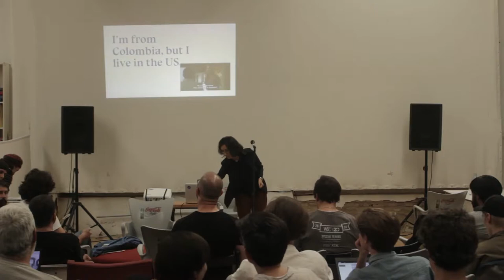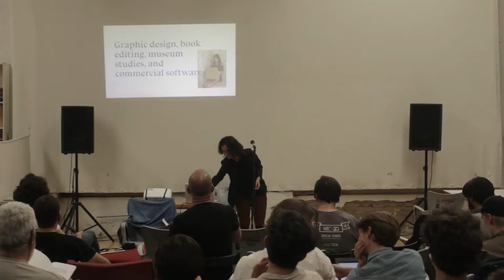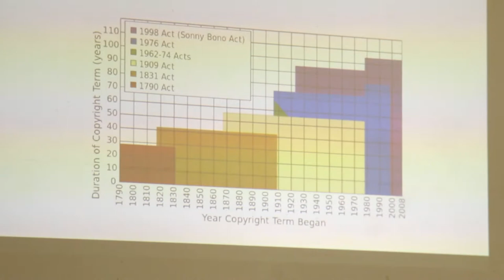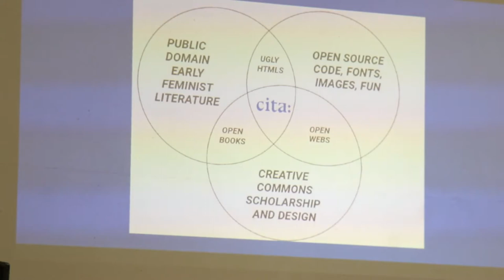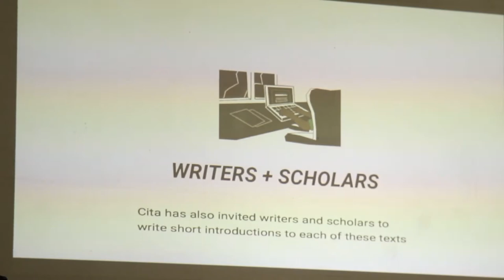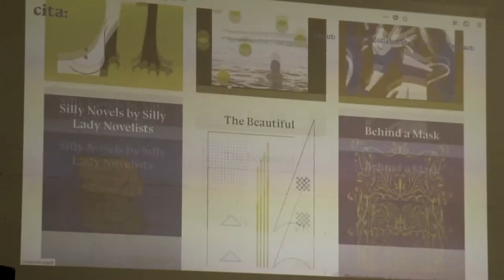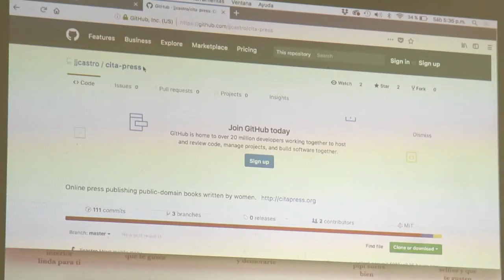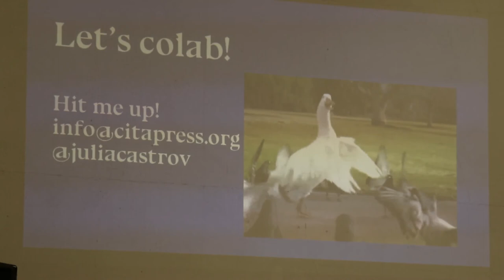Cita. Feminist open books for both print and web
Juliana Castro Varón
Libre Graphics Meeting 2018 SEVILLE
Saturday, 28th at Tramallol

Cita is an open-access press focused on books written by women. It creates derivative works from existing digital resources (Creative Commons repositories, images, texts, book layouts, code, and fonts) that have been put online under permissive licenses or that have reached the public domain. This presentation will explore Cita’s publishing format and the role design plays in making open source material engaging and accessible.

CREDITS
co-organiser: Compolíticas
software: kdenlive, audacity, inkscape and gimp.